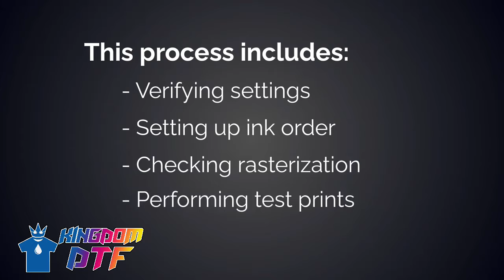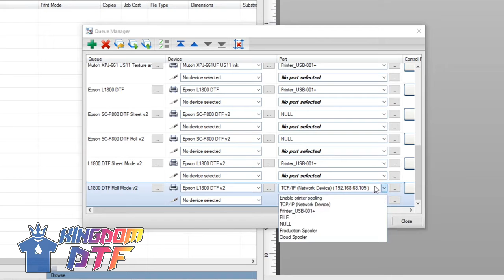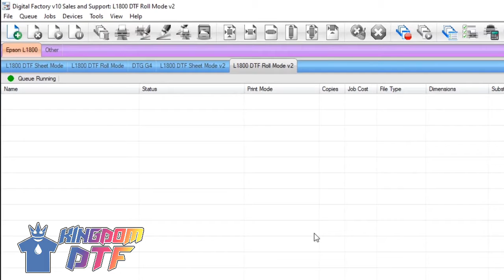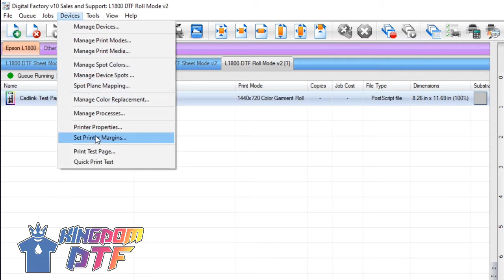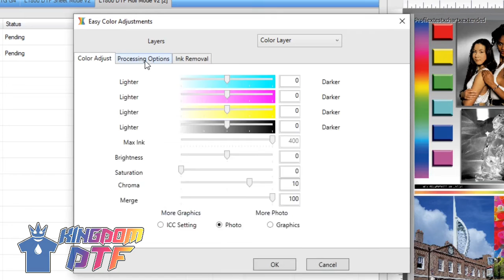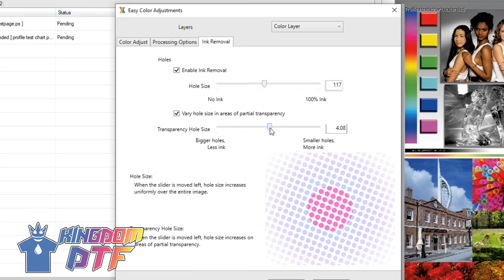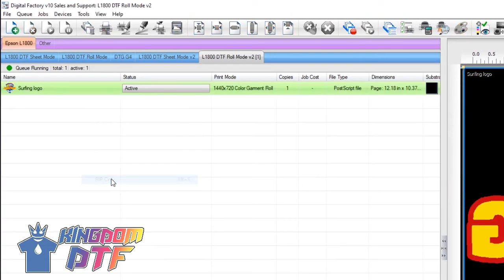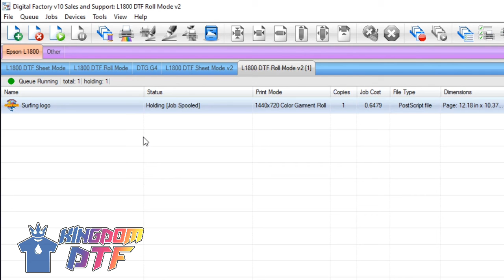How to use Cadlink Digital Factory for DTF Printing - Cadlink DTF Tutorial (Quick Guide)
In this video, we take a look at a quick guide for CADlink Digital Factory v10 or v11 for DTF Printing. Don't forget to check out our DTF Supplies and DTF Printers, you can do cotton, polyester, blends, spandex, flex, etc. Our most popular and affordable DTF Printers are perfect for use for a hobby of all sizes, from homes to small businesses to start scaling up. DTF is of exceptional quality and choice that prints on dark and light t-shirts.

Check out the links below for DTF Printers & DTF Supplies, Waterslide Paper, and DTG Supplies.
DTF SUPPLIES & DTF PRINTERS

WATERSLIDE PAPER

DTG PRINTING & SUPPLIES